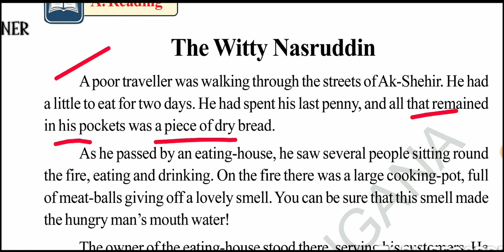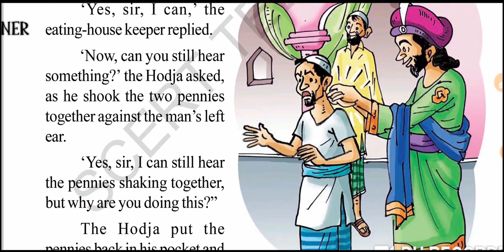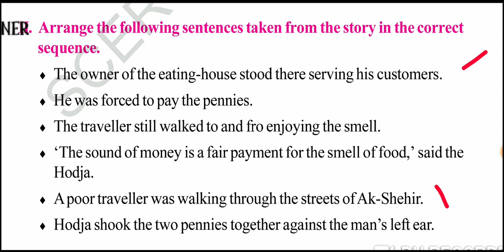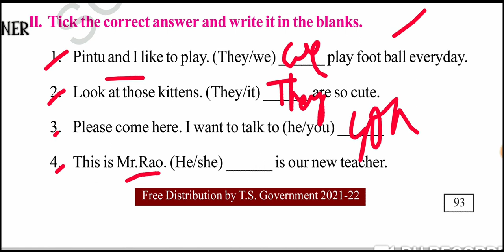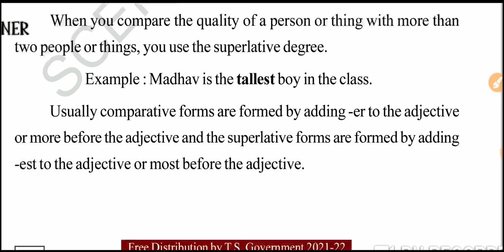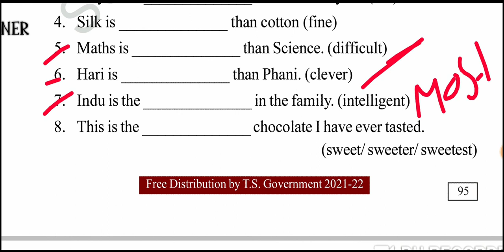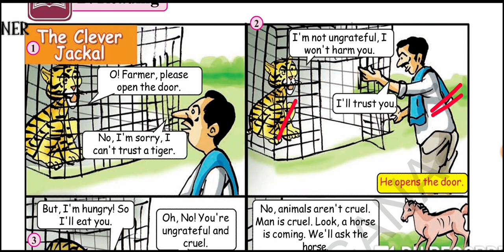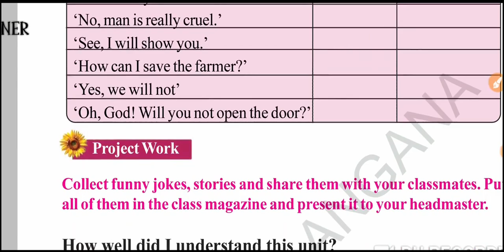Telangana 5th class English 6..THE WITTY NASRUDDIN lesson, grammar explanation....telangana TET/DSC